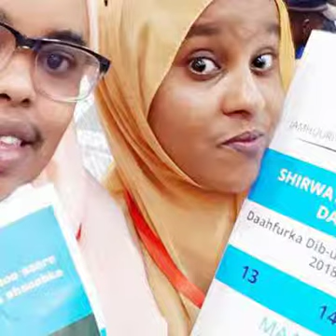GABAR CIIDAMADA AMNIGA OGA SHAKIYEEN INAY NIN TAHAY!!!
GABAR U EG WIIL OO CIDAMADA AMNIGA XIRTEEN